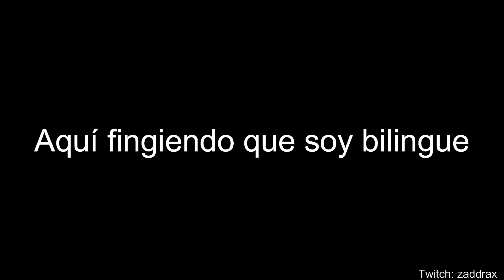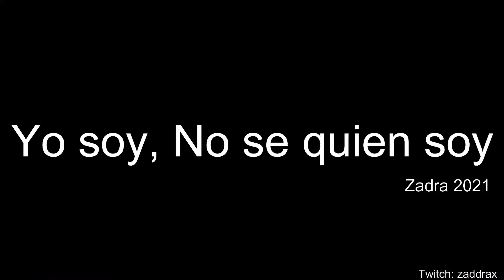LUCY Viene Por MI 😰 | VISAGE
Hola compañero

para que no te pierdas los próximos videos

Este Video es un Extracto del directo en TWITCH 💜
pásate si quieres CHARLAR un rato y verme jugar como un dios manco.
De LUNES a VIERNES a las 20:00hrs (Chile).

Se te quiere, gracias por tu apoyo 😋